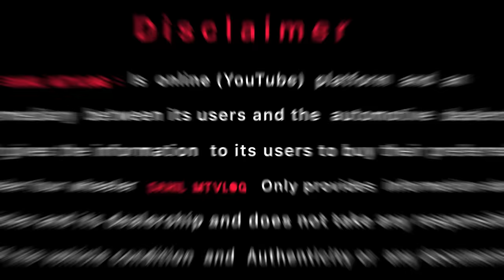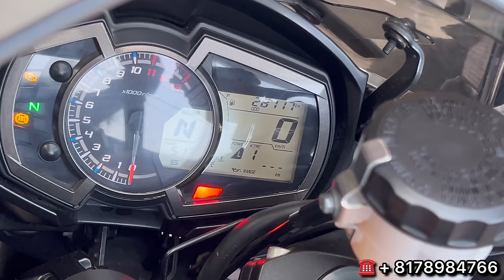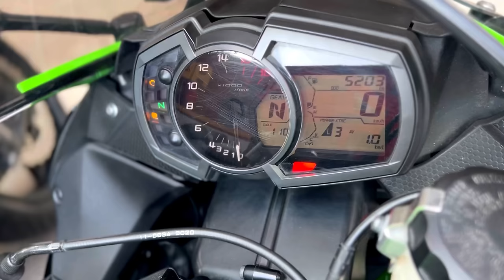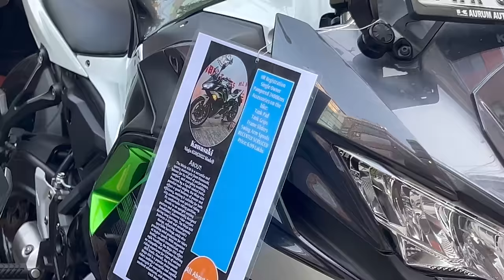2024 l🔥cheapest used superbike market from all about bikes for sale Kawasaki Ninja l ZX10R l ZX6R?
2024 l🔥cheapest used superbike market from all about bikes for sale Kawasaki Ninja l ZX10R l ZX6R?………..

Which is the No 1 selling Superbike in India?...

Which is the No 1 selling bike in India?...

about this video used superbike market...

used superbike market from Karol Bagh bike market in Delhi.

Which company bike is best for second hand?.

by all about bikes used superbike market in Delhi.

hello everyone. 😊🖐️

this is place from all  about bikes used superbike market exchange offer sale and purchase all category bike sale and purchase KTM harley's Ninja Hayabusa  Ducati all categories bike sale in purchase best offer best finance options available

address
A 92-A Numberdar Estate, Taimoor nagar, opp New Friends colony, Gurudwara Road, south delhi 110065.

usedbikemarketKarolBaghbike market in Delhi all bike market second and bike market best modification bike market in Delhi Karol Bagh bike market all secondhandbikemarketinKarolBaghbike
sabse sasti KTM bike market in Delhi Karol Bagh bike market in Delhi  bike market in bike market in cheapest KTM RC Duke bike market in Delhi Karol Bagh sabse sasti KarolBaghbike market in Delhi

Used Superbike showroom.

usedbikemarketallaboutbikes market in Delhi all bike market second and bike market best modification bike market in Delhi Karol Bagh bike market all secondhandbikemarketinKarolBaghbike
ninjaz1000 ninja300 zx10r2022 newbike market bestofferbikemarketinKarolBagh bike market with finance facility by the market in Delhi all market used from bike market best offer best deal honor best offer Delhibike market with negotiable price best offer best deal best options finance facility best dealer in Delhi second hand bike market from sportbikez800naked

second hand Harley Davidson bike in Delhi Saraswati motors second hand
bike superbike sportsbike Saraswatimotors second hand sports bike Delhi bike market second hand superbike market in Delhi bike Market

full sports category second hand bike market in Delhi used from bike market videos link  from visit now 👇 ..

more options from second hand bike dealers

options. second hand bike market in Delhih .

.ttps://youtu.be/LP89bn1jhnE
from
brand new showroom Kawasaki Ninja new price list bike in Delhi Kawasaki showroom Narayana vihar industrial area from video

yezdy bike lovers and Java lovers only.. full detailing this video.